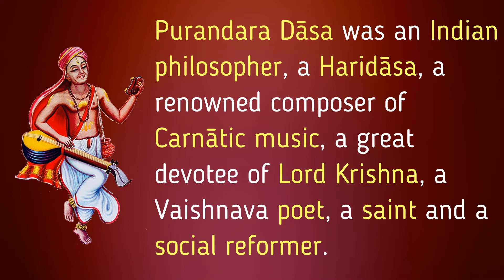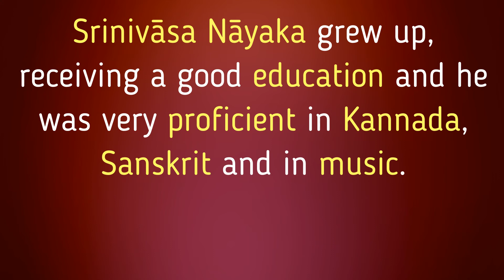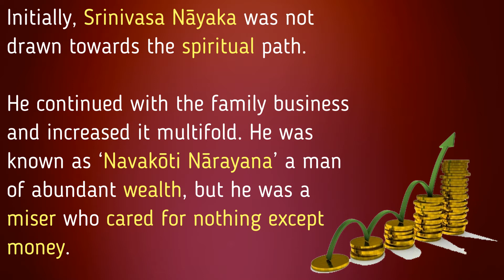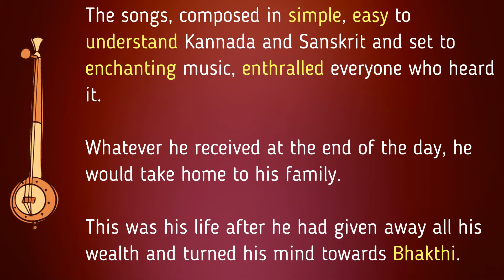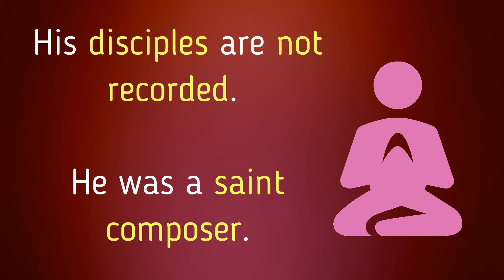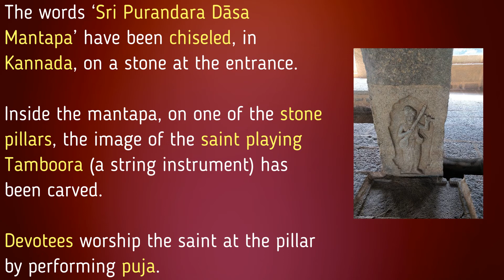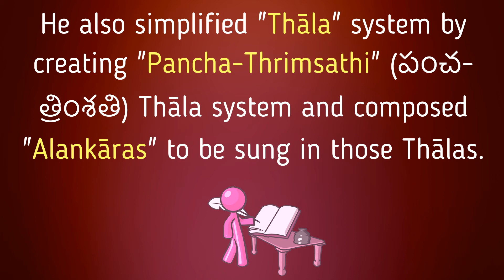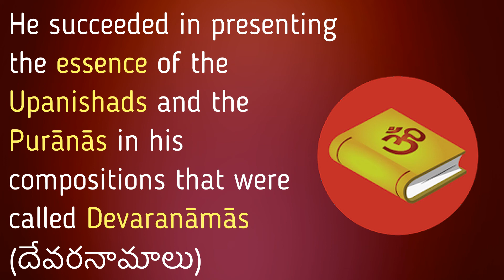Purandara Dasa Biography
This video contains an extensive, but simple to follow biography of Purandara Dasa who was one of the most renowned composer of Carnatic music.

He made innumerable contributions to Carnatic Music. He created the beginners’ lessons and also a concrete syllabus for learning Carnatic music that is followed till date with only very minor variations.

The content from this video can be used by students taking Carnatic Music examinations conducted by various universities all over the world. Even the kids and adults that are not taking Carnatic music exams will find this video that depicts the story of this great composer highly informational and entertaining.

"Bhagyada Lakshmi Baramma by Kudamaloor Janardanan"